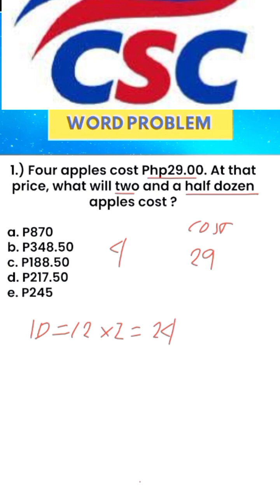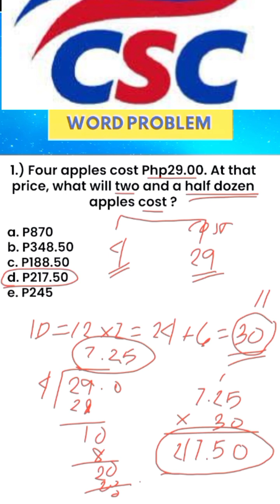WordMath problem sample for Civil Service Exam